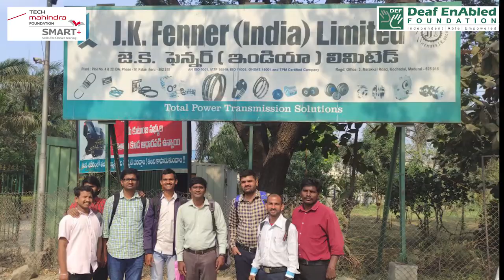DEF Skills for Deaf Empowerment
DEF Skills initiative has been of great help to several deaf individuals seeking a career growth. If you too are ambitious to build yourself a better tomorrow, join our classes today!